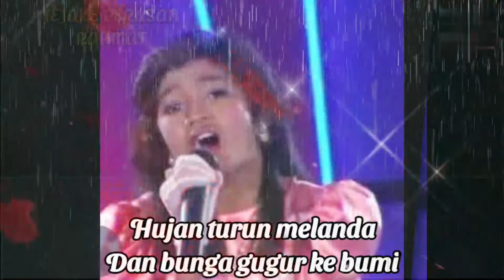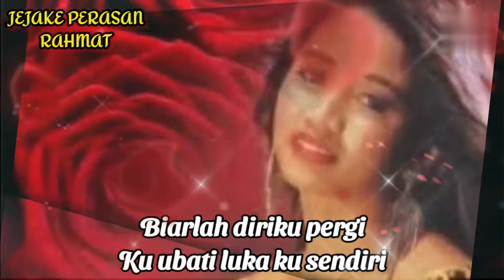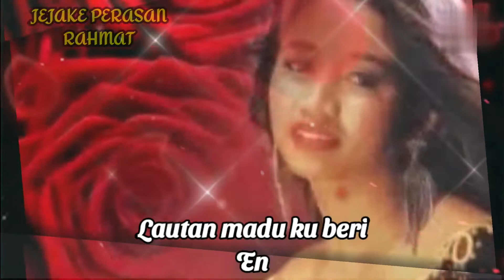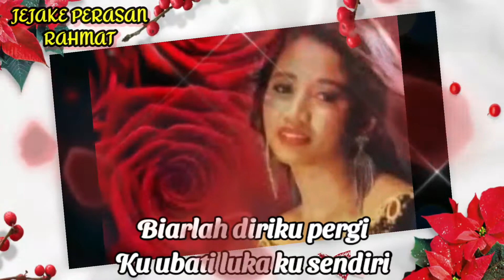Cinta Embunan Pagi-Azian Mazwan